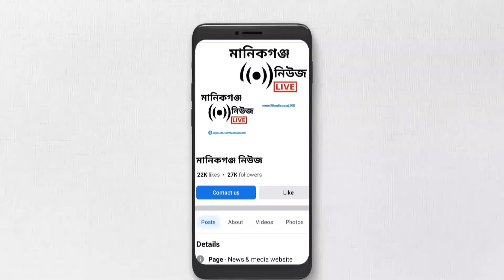অপু বিশ্বাসকে সবাই বলে নায়ক মান্না | Emon | Apu Biswas | Manikganj Binodon